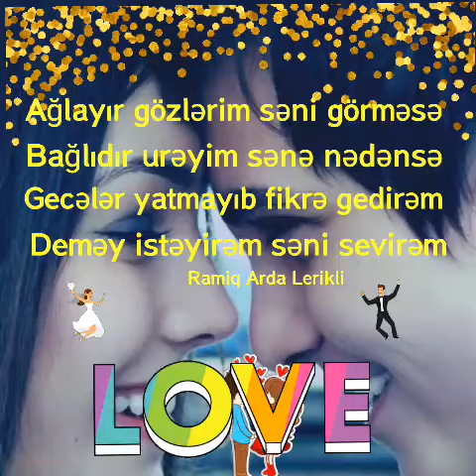Ramiq Arda Tehran & Zeynəb